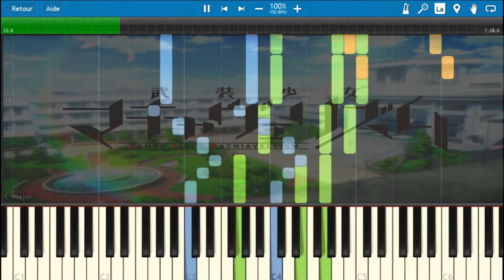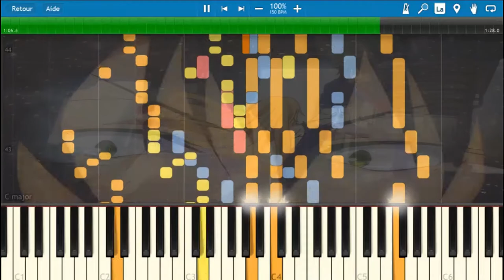Busou Shoujo no Machiavellianism OP Shocking Blue (Synthesia)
Hey guys!
This is an arrangement of the first OP of Shocking Wave, used in the anime Busou SHoujo Machiavellianism. I was inspires by ShinkoNet, so feel free to see her arrange
THIS IS NOT PLAYABLE, OR IF YOU WANT TO PLAY IT, YOU SHOULD HAVE LOT OF PIANOS XD

Have a good musical moment
Links:
Sheet : Coming soon